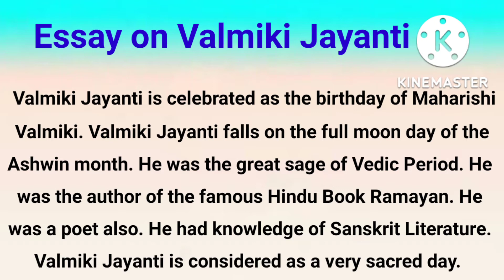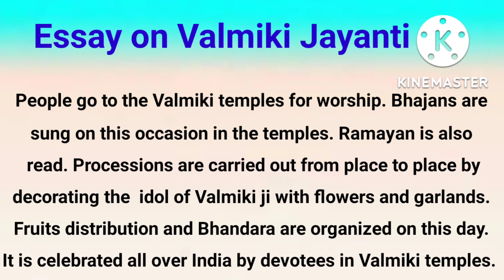Essay on Valmiki Jayanti in English | Maharishi Valmiki Jayanti Essay